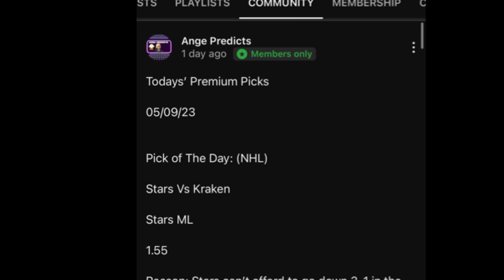Concacaf Gold Cup 2023 Soccer Predictions Today! FREE PICKS and Betting Tips